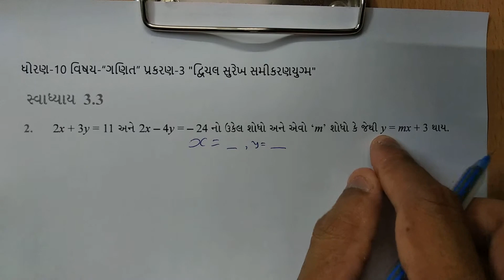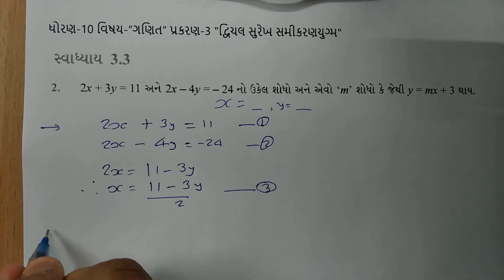ધોરણ 10 maths chapter-3 "દ્વિચલ સુરેખ સમીકરણયુગ્મ" (Exercise 3.3,q-2) dwichal surekh samikaran